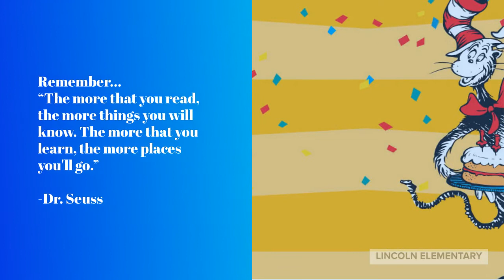Read Across America March 1st-4th, 2022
Let's get ready to party! March 1st-4th is Read Across America Week, celebrating Dr. Seuss's birthday.